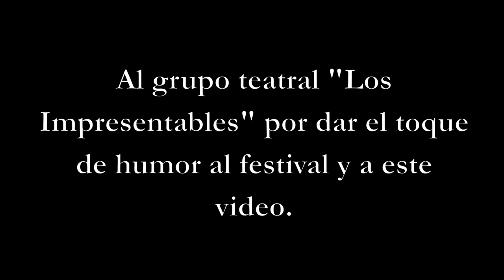IFAC Architecture 2013 - Behind Colectivo Estímulo HD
Visión del IFAC (Festival Internacional de Arquitectura) tras los ojos de Colectivo Estímulo. Con la participación de una de las bandas del mismo, Los Tai Tabú

*International Festival of Art and Construction behind Colectivo Estímulo.